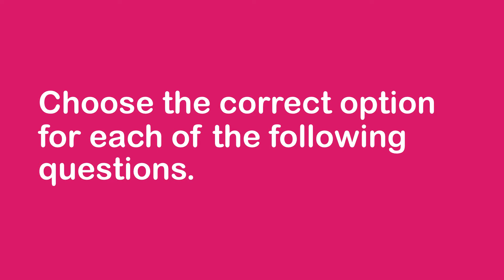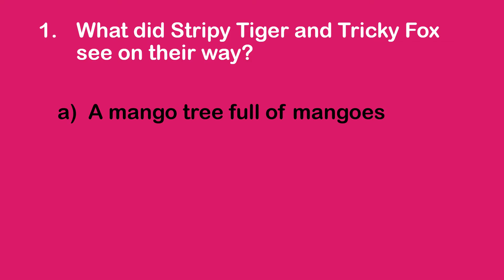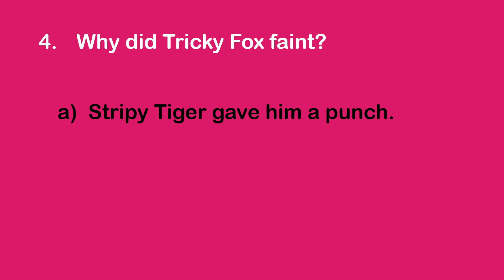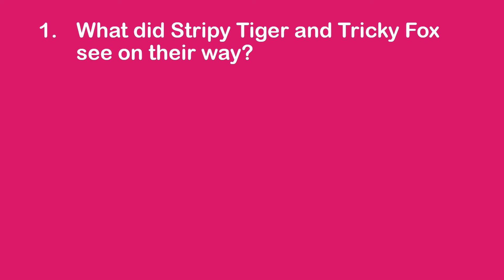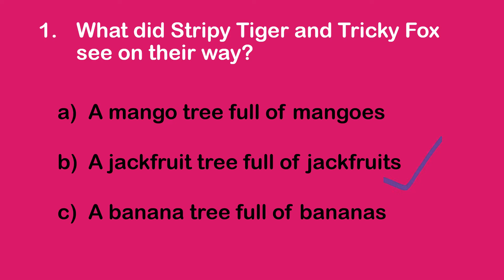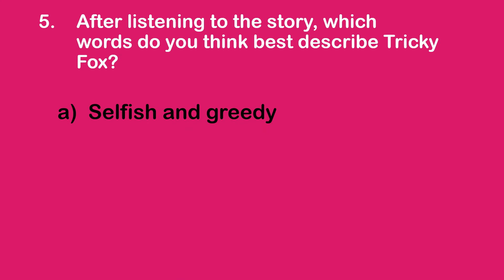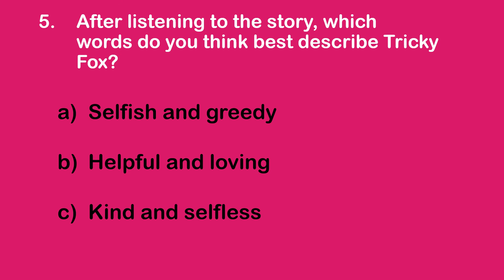Listening comprehension 11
This video is created to help children develop their listening skills through practice of connecting visuals presented with what is spoken to them about the same thus making children gather information from both visuals as well as aural inputs to enhance their listening comprehension.